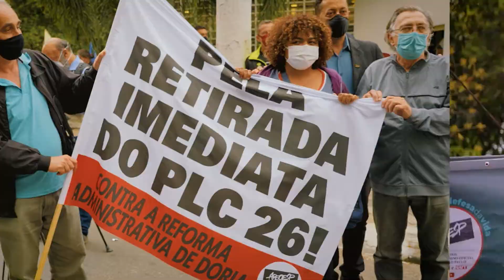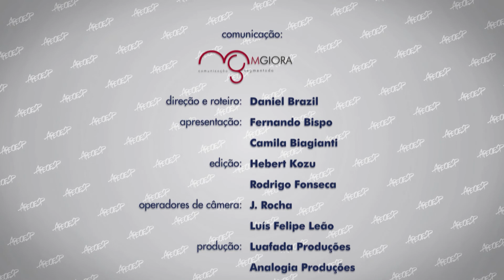ETV 1020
Temas: Ato 2 de outubro | Ato Unificado contra o PLC26 - 05/10 | Patrimônio Histórico e Cultural